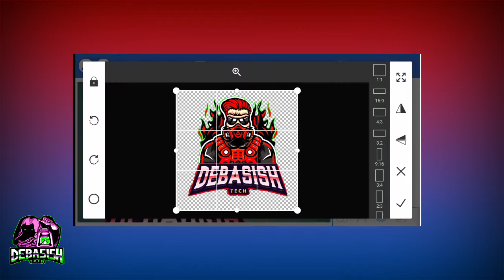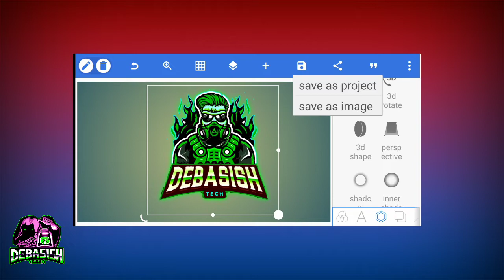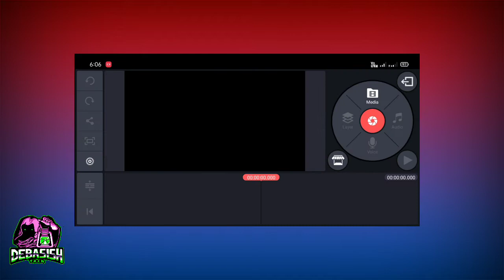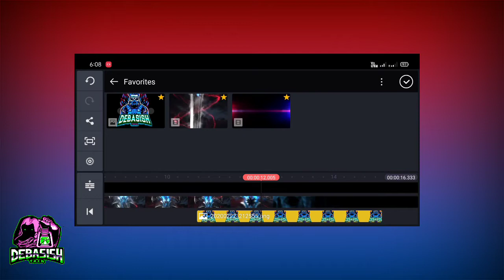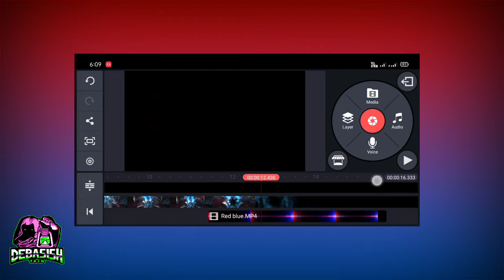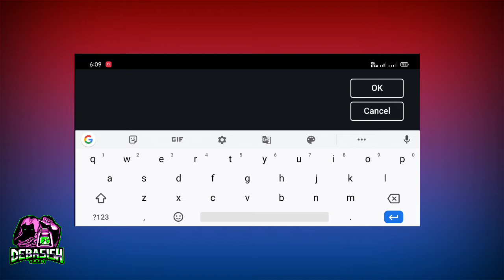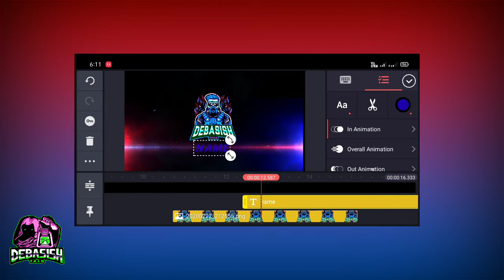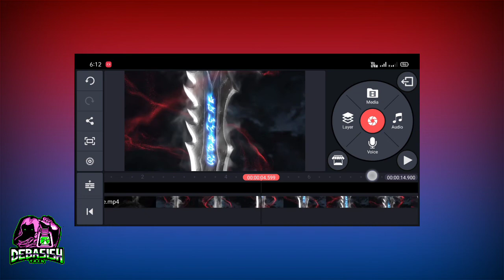Epic sword intro in kinemaster | gaming intro in logo (debasishtech)#8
Halo frieands everyday new new kinemaster gaming intro Halo frieands everyday video this channel new gaming intro,love so don't forget a leave a like and if you want to get more awesome tutorial like this then subcribe and press the bell icon to get videos from this channel,

DOWNLOAD

new version kinemaster apk download

.top intro video.

5.baaghi movie trailer intro

                tages

particle intro, particle intro in kinemaster,free intro edit in kinemaster,10 top intro, gaming intro,

Free intro
Free intro download
Intro create in kinemaster,
Intro download,free intro ,